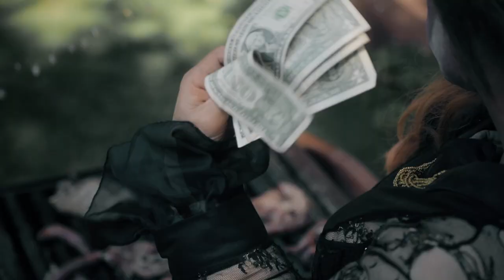MortAdele- Set Fire to the Grill - Martin Kent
SET FIRE TO THE GRILL

I Was awake at night ,because I Heard noise from my belly
 its was dark and was hungry until I Check my fridge and that save me

a kebab from last week,
 and some sausage I Think from the nineties

some ex- pired meat ,
and some cheese that smell like feets
couse in my fridge there is food
 that I never knew, never knew
there was pork and beef
some chicken too chicken too
and a basket shoe thats is hard to chew
hard to chew

So I set fire to the grill
with a hundred dollar bill
cook a veal cordon blue
and from the london zoo
cockatooe, cockatooe

every night is this  mix grill galore
 I need more food
couse Iam obsesed
whats the time now half past 4
I have to get ready for breakfast

I set fire to the grill
becouse I am hungry still
for dessert a canoe in a chocolat fondue
that will do will do...

ENCIENDE  FUEGO A  LA PARRILLA

Estaba despierto por la noche,
 porque escuché el ruido de mi vientre
  estaba oscuro y tenía hambre
hasta que revisé mi refrigerador y eso me salvó

un kebab de la semana pasada
  y alguna salchicha que pienso de los noventa

algo de carne caducada,
y un poco de queso que huele a pies
porque en mi refrigerador hay comida
  que nunca supe, nunca supe
había carne de cerdo y ternera
algo de pollo también pollo también
y un zapato de canasta que es difícil de masticar
difícil de masticar

Entonces prendí fuego a la parrilla
con un billete de cien dólares
cocinar un cordón azul de ternera
y del zoológico de londres
cacatúa, cacatúa

todas las noches es esta mezcla de parrilla en abundancia
  Necesito mas comida
porque estoy obsesionada

¿Cuál es la hora ahora 4 y media
Tengo que prepararme para el desayuno

Prendí fuego a la parrilla
porque todavía tengo hambre
de postre una canoa en una fondue de chocalet
eso hará hará ...

Déjalo arder ...